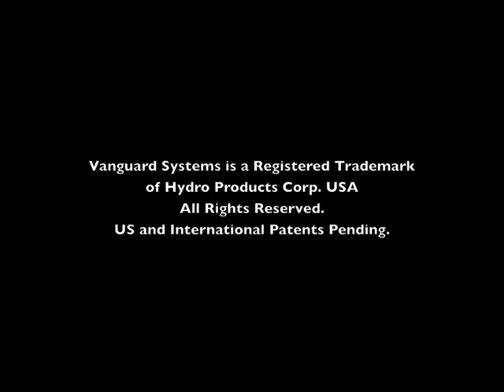The Vanguard Wastewater Pathogen Protection Systems by Haaker Equipment Company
The team at Haaker Equipment Company are here to help you make your communities safer! The wastewater industry has known for years that wastewater and raw sewage contain an abundance of dangerous bacteria, viruses and parasites.
Continuous exposure to these pathogens poses a health risk to sewer workers, and a number of industry organizations, including OSHA, have finally acknowledged this fact. Public health officials have recently alerted the public to a new health risk posed by antibiotic resistant bacteria, commonly known as “super bugs". These “super bugs” are resistant to treatment by our current arsenal of antibiotics. Medical experts have also warned us that new antibiotic drug development is at an all time low, with no guarantee of future success. At the same time, viruses are busy changing their genetic structure and reproducing new forms of themselves. The results could be equally dangerous.
The solution that Haaker offers is the Vanguard System and it removes up to 98% of the bacteria and viruses found on the Jet Hose.
The ‘jet hose is the component of a sanitary sewer truck handled most often by wastewater workers; therefore, it is the primary culprit behind the transfer of bacteria and viruses from the sewer to the operator. In addition, the Vanguard System provides a spray nozzle attachment that allows the crew to apply the same anti-bacterial, anti-viral solution (Sani-Solution™) to the work area, external controls, and commonly touched surfaces on their truck. It also gives sewer workers the water volume and “big time” cleaning and killing power required for effective SSO clean up.

The Vanguard System’s modular design makes it easy to mount on any make of Combination, Jet, or CCTV Truck. With the push of a button, it pumps Sani-Solution through a delivery hose to a lightweight manhole roller or spray nozzle attachment.

The Vanguard System costs only a few dollars a day to operate, and the investment is offset by reductions in lost time due to illness, health insurance premiums, liability exposure, and employee morale.

Constructed from stainless steel, "6061" aircraft aluminum, and the highest quality electrical and mechanical components, the Vanguard System is trouble free and built to last – proudly made in the USA.

Of particular interest to our industry is a new wastewater study finding"MRSA," a highly dangerous “super bug,” in three out of four wastewater treatment plants tested. “Super bugs,” previously confined to hospital isolation wards, are now commonly found in sewer lines and wastewater treatment plants. Cleaning sewer lines exposes sewer workers to these “super bugs” and other viruses.

We stock a variety of new, used and rental equipment for sale to meet the demands of the municipal, industrial and contractor sectors. Our award-winning dealership is dedicated to exceeding your expectations before, during and after the sale. Give us a call today at to learn more about how we can solve your cleaning and sweeping equipment challenges.